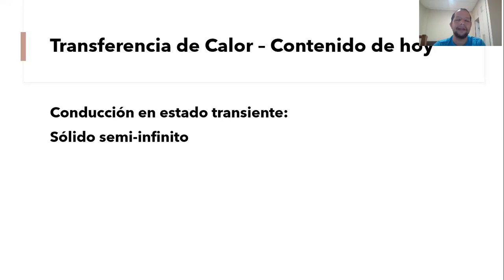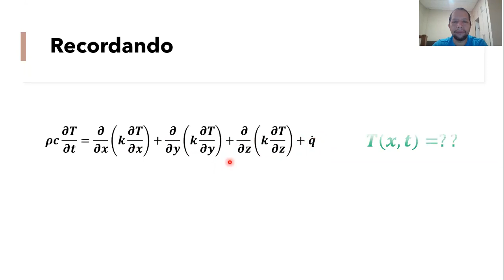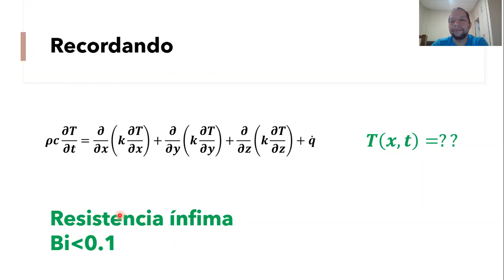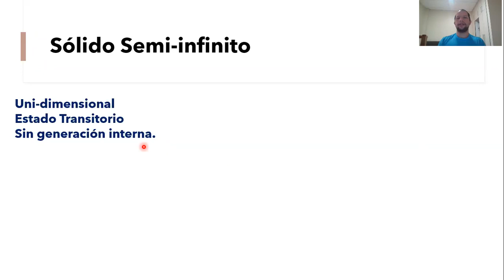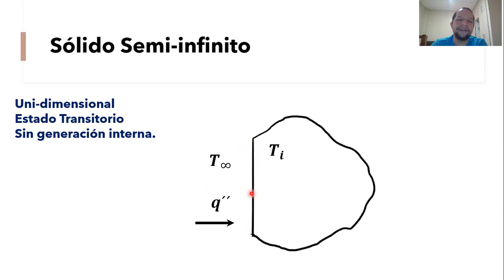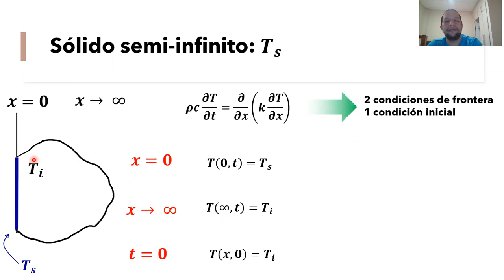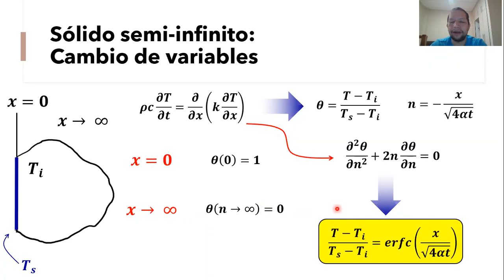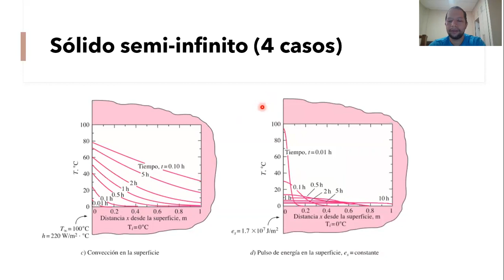Sólido Semi-infinito - Perfil de temperatura - Variable de similaridad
Definiciones, ecuaciones y condiciones para aplicar la teoría de sólidos semi-infinitos en el cálculo del perfil de temperatura en estado transiente.

00:00 | Introducción
00:21 | Transferencia de Calor - Contenido de hoy
00:49 | Recordando
05:12 | Sólido semi-infinito: T
07:47 | Sólido semi-infinito: Cambio de variables
11:23 | Sólido semi-infinito (4 casos)
15:17 | Cierre de contenido